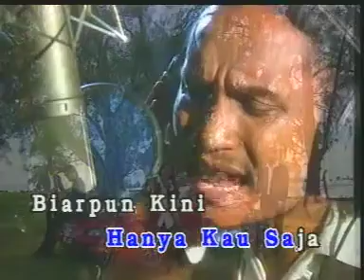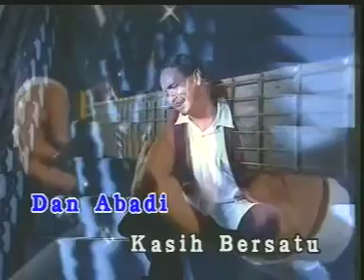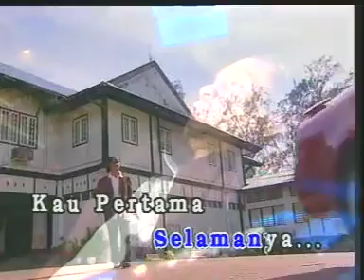Kasih ku tetap Abadi...